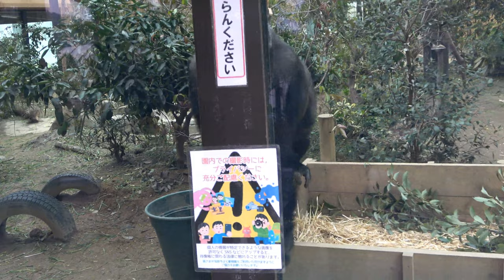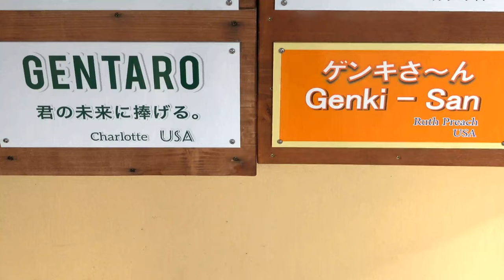Mischief of hitting Mom's back failed. Kintaro. Kintaro. , Gorilla . Kyoto Zoo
Kintaro always seems to want to touch Genki's back.
Is it a tease or a prank?
Kintaro tries to touch Genki's back without being noticed, but fails because he can't keep his balance on the rope.

It's a new year, and for the first time! Gentaro used a blanket.
There was so much snow that he did not even have a chance to use the blanket.

Watch this video please    From 3:31

JapaneseZoo
Taipei zoo
台北市動物園　↓↓↓